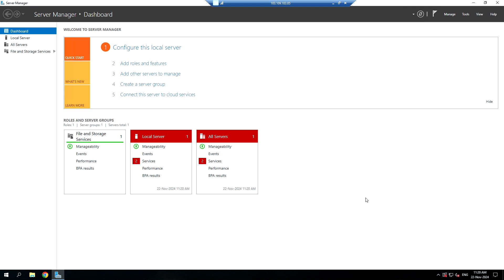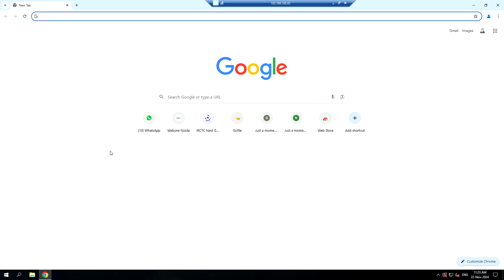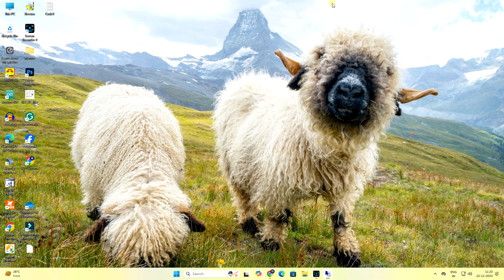install .net framework 4.8 on windows server 2019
🚀 Ready to enhance your server capabilities? In this step-by-step tutorial, we're diving deep into how to install .NET Framework on Windows Server 2019! 💻✨ Whether you're a seasoned IT pro or a beginner, our easy-to-follow instructions will guide you through the entire process — from preparation to troubleshooting. 🔧💡 Discover the importance of .NET Framework for executing applications smoothly and efficiently. Don’t miss any details that can affect your deployment! Let’s get started! 💪🔥